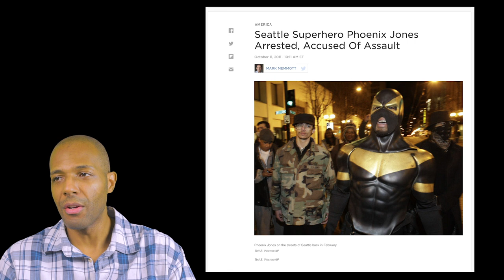Titans S1x9 Review + Discussion (Spoilers)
This episode gives us the detailed origin of Hawk and Dove, which is drastically different from their comics origin.

But it's very well-done and extremely dramatic. The most sophisticated episode yet in terms of writing and drama.